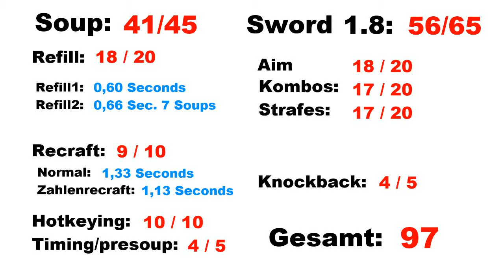Minecraft PvP-Analyse Special #12 | Hiroko TrombonMan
Stream wird wenn überhaupt nur ein Teststream, wer vorbeikommt und was sieht ist nice! Kann aber auch sein dass ich nach 5 Minuten wieder aus mache, wenn die Qualität einfach irgendwie nicht stimmt. :c Weil dann würde es mir als Zuschauer auch keinen Spaß machen :c